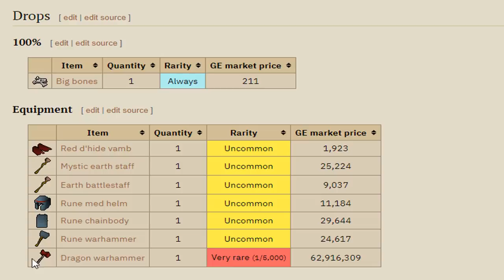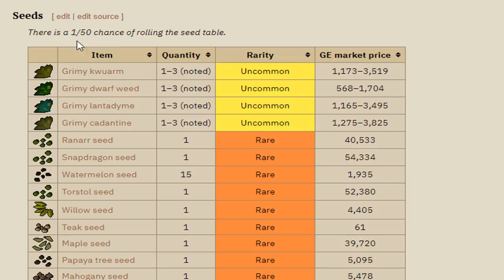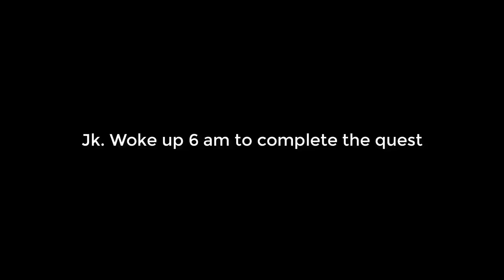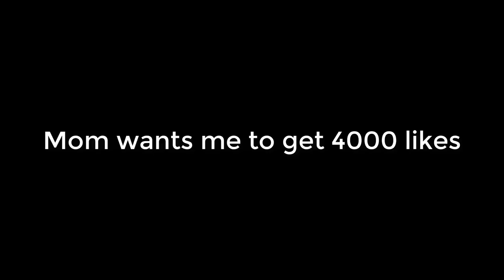HCIM Limited to PVP Worlds [86% HCIM]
BACKGROUND MUSIC
1. Urban Lullaby
2. Ticker
3. Arp Ascent
4. Sad Violin
5. She Died Up There You Know
6. Curb Your Enthusiasm
7. Super Smash Bros Brawl